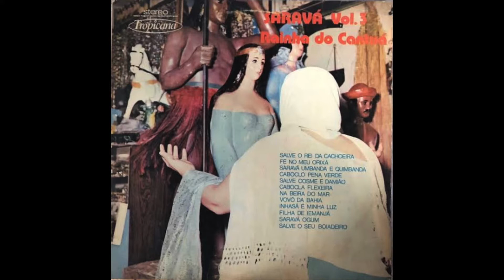1 - Salve o Rei da Cachoeira COM LETRA - Saravá Vol 2 - Rainha do Cantuá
Salve o Rei da Cachoeira
(Italúcia e Dijonas)

Quando tiver lua cheia no céu
Vou a pedreira , Kaô Kabeci
Sentar nas pedra, Xangô saravá
Sua oferenda levar

Segura o ponto meu Pai
Que estou com a pemba na mão
Papai Xangô sempre minha proteção

Pai Xangô vence demanda
Meia noite na pedreira
Com licença de Oxalá